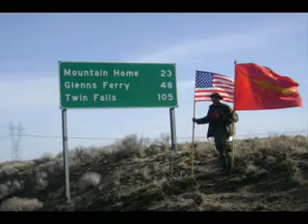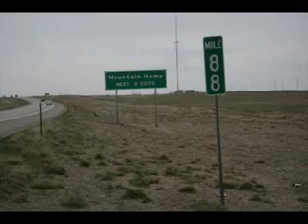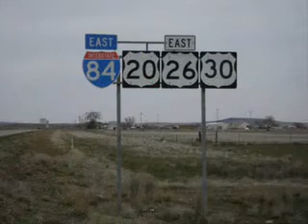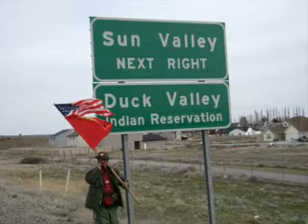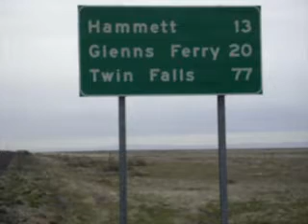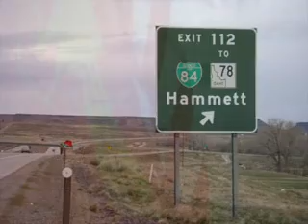3000 miles to New York March 28, 2008, 0137 AM